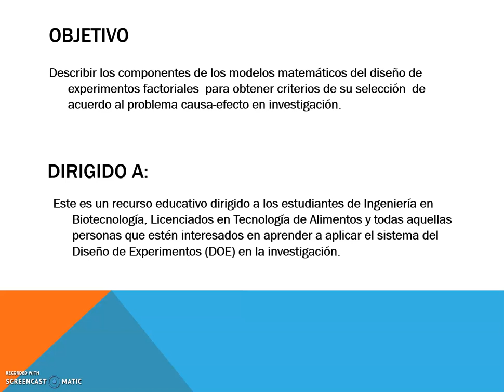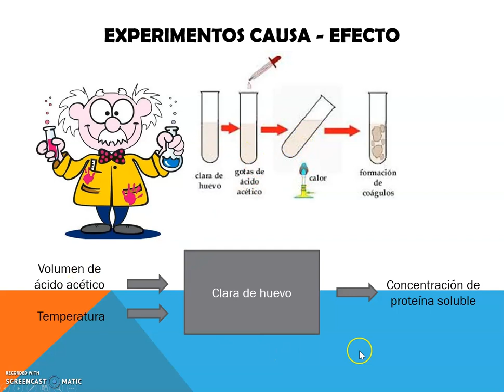Parte 1 modelos matemáticos DOE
En esta parte 1 se describe un experimento causa efecto de bioquímica. Se trata de identificar los componentes del sistema DOE y organizarlos en un esquema de entrada-proceso-salidas, de acuerdo a Montgomery (2004).